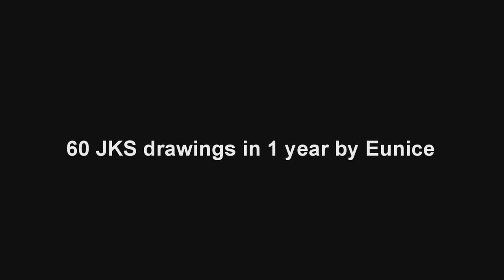60 JKS drawings in 1 year by Eunice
I started drawing Jang Keun Suk late last year. It's my 1st anniversary of JKS fanart :D
This is just a little personal celebration. Hope I can make more drawings next year :)